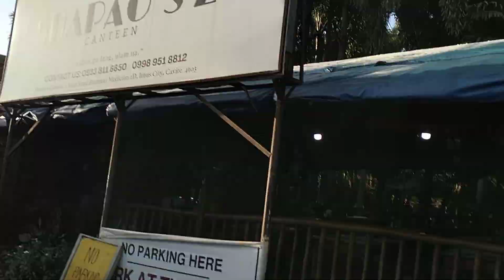Philippine Imus Cavite Ber Months, Singles & Children's Day Canteen Walking Tour At Shapao's Canteen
Happy Singles Plus Children's Day Sa Shapao's Canteen 2 Medicion 2D Imus